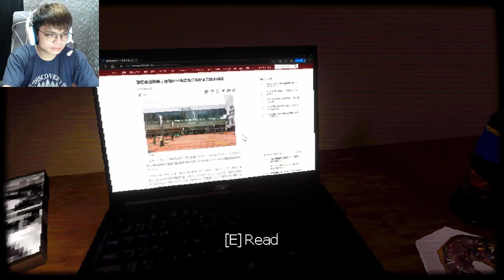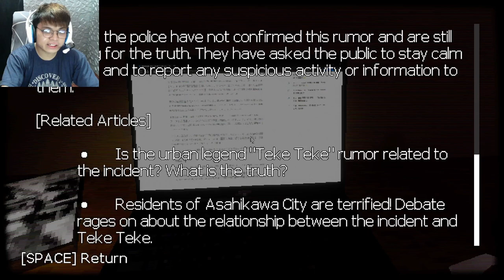Aswang sa Japan | Teke Teke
This game is inspired by the Japanese urban legend Teke Teke

(Chapters)
Intro - 00:00
Shopping - 01:51
Story telling - 03:40
Bill - 06:06
Locked - 08:15
Run - 09:30
2nd Run - 10:45
Ending - 12:47